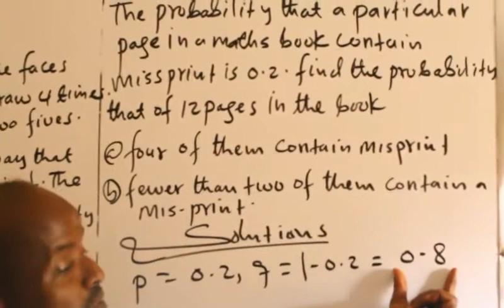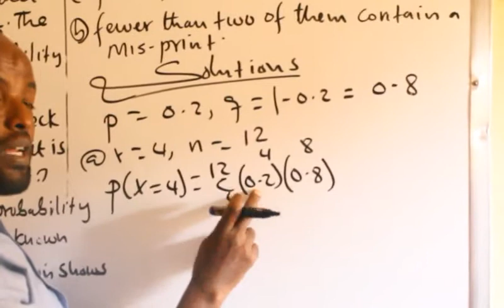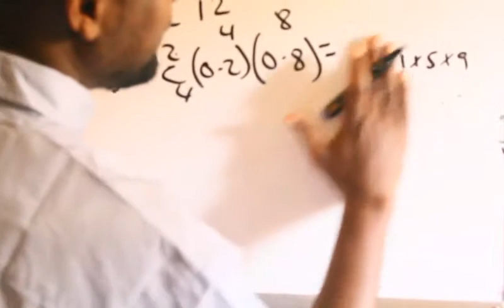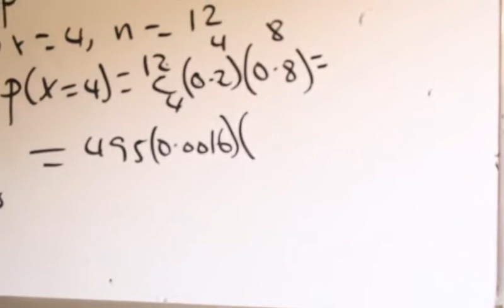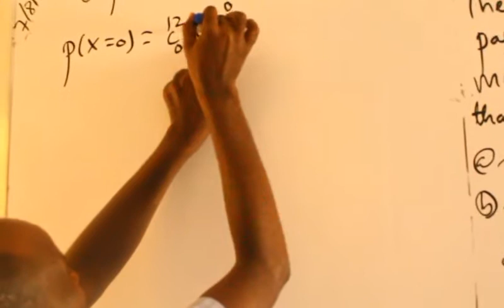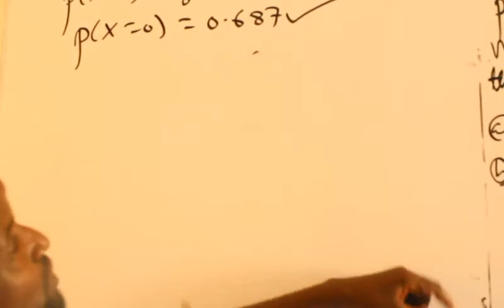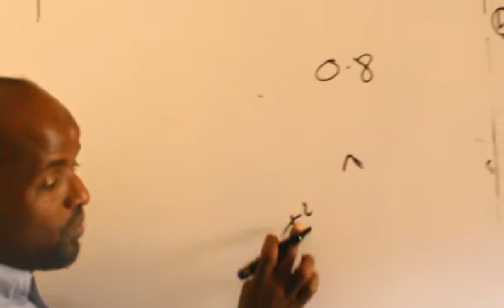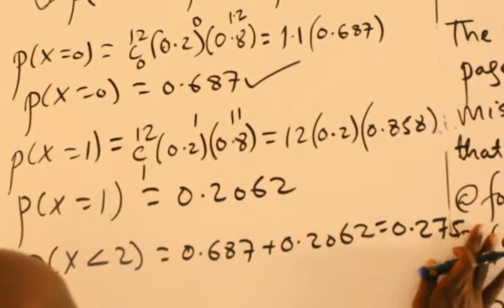Probability(casharka 31aad):Maxamuud Cali Aaden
Binomial Probability